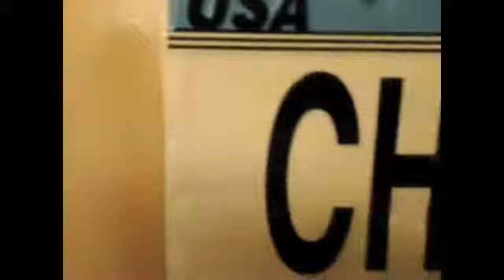MURDER WAS THE CASE OFFICIAL VIDEO